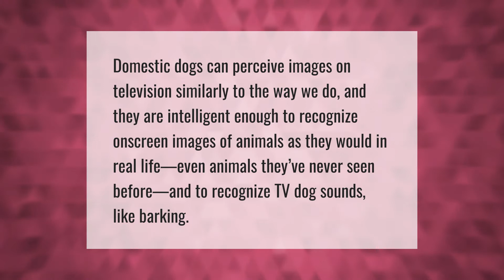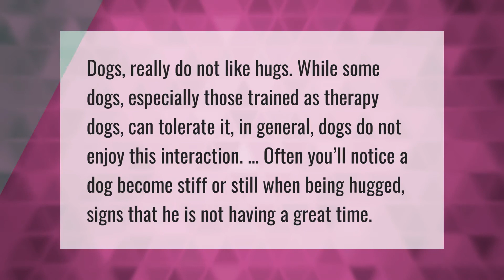Is it bad if my dog watches TV?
00:00 - Is it bad if my dog watches TV?
00:35 - Can dogs see TV pictures?
01:03 - Do dogs like hugs?

Laura S. Harris (2021, May 11.) Is it bad if my dog watches TV?
    AskAbout.video/articles/Is-it-bad-if-my-dog-watches-TV-243497